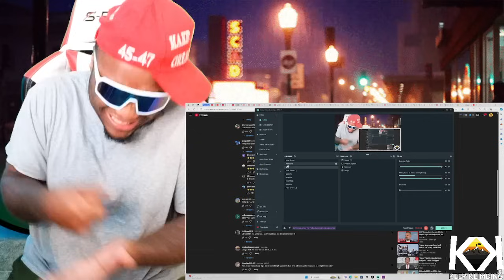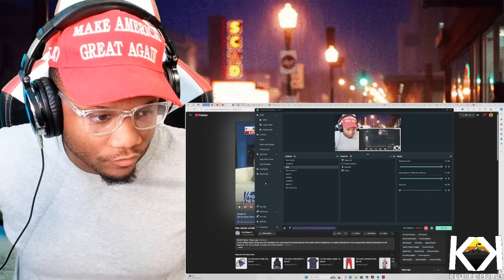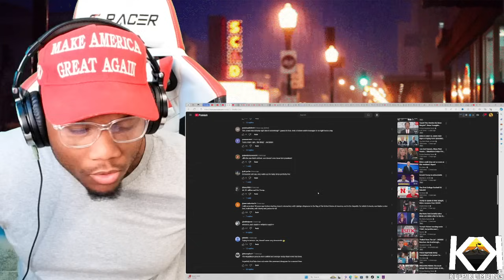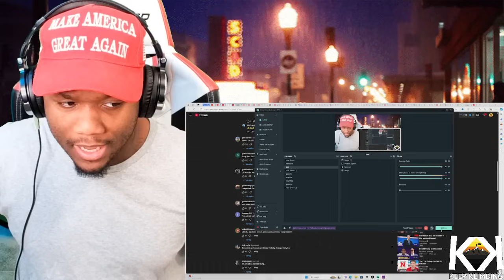Biden FREAKS OUT CRYING After Van Jones Admits TRUTH About Him Catching COVID LIVE On-Air